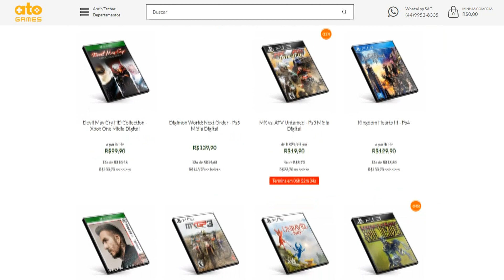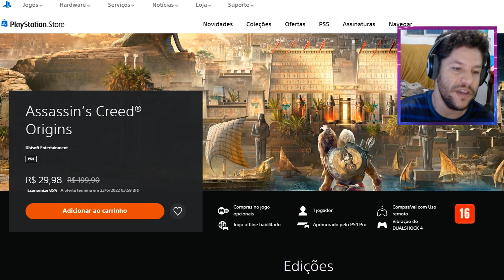CORRE! JOGÃO GRÁTIS NO PS4 AGORA PRA TODOS! COM POSSÍVEL BUG!